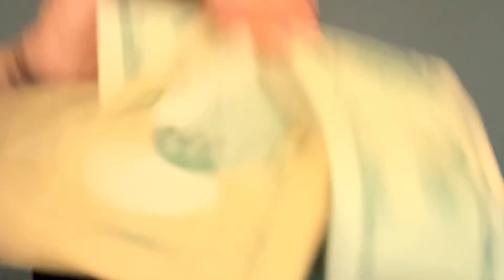ASMR | Fast & Aggressive BONUS BONUS VIDEO!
All treats, no tricks! I've got a bonus week of a bonus Fast & Aggressive ASMR video for you!  😎 Hope you get those FAST & AGGRESSIVE tingles you all love so much!

And remember, I'm on Instagram now! It's just @HeyFriendsASMR, come be one of my first followers and hang out with me there!

If you're watching this video, welcome to the friendship circle! You're now a part of our community. We only have a few rules here:

- ALL are welcome and celebrated.
- Negativity is not tolerated.
- You deserve this time to yourself. ENJOY & RELAX!